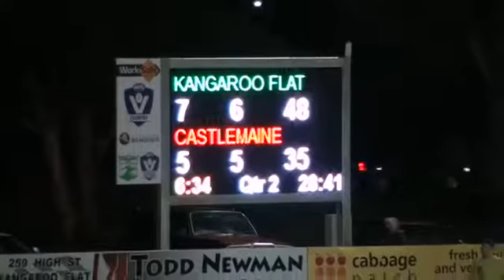BENDIGOFNL_2016_SEN_RD18_KANGAROO_FLAT VS CASTLEMAINE_1ST_HALF.mp4